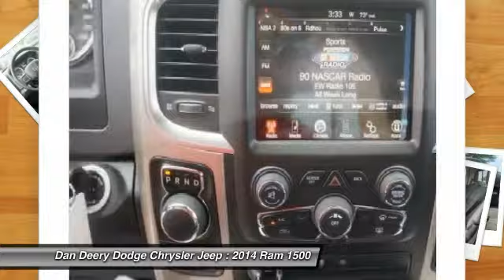2014 Ram 1500 Waterloo Iowa DT19177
2014 Ram 1500 Big Horn

You'll love this 2014 Ram 1500. This is a vehicle you'll want to take home. With 11 miles, it features Automatic transmission and an exterior color of Black Clearcoat. Call and get in touch with Dan Deery Dodge Chrysler Jeep directly, and be the first to open the vehicle door today!